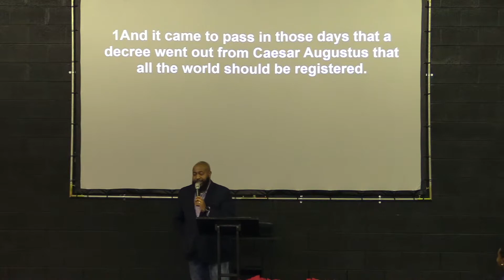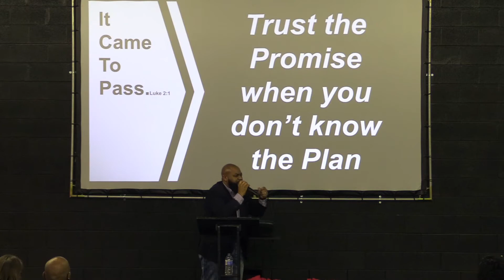It Came To Pass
Check out Pastor Artis J. Bufford's sermon on 12/15/19 at One Church in Easley, SC. Today's scripture comes from Luke 2:1.